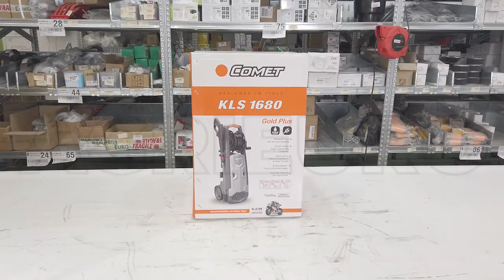K600883 105979 ES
La hidrolimpiadora en frío Comet KLS 1680 Gold Plus es una máquina para uso doméstico y semiprofesional, es potente y fiable.

COMET es una empresa "líder" en la producción de hidrolimpiadoras profesionales y de bombas para lavado y agricultura.

Esta hidrolimpiadora ha sido proyectada para ser simple y eficiente. Práctica y manejable, idónea para todos los usuarios.
Dispone de dispositivo TotalStop.

Cuenta con un motor eléctrico monofásico que puede absorber una potencia de 2,3 kW y desarrolla una presión máxima de 160 bares.

La hidrolimpiadora Comet KLS 1600 Gold Plus posee bomba axial de latón de tres pistones en acero.

Las nuevas hidrolimpiadoras Comet KLS son modelos de última generación que ofrecen gran versatilidad gracias a las ruedas de plástico, una base más grande y una cómoda empuñadura ergonómica con alojamiento para la pistola y la lanza. Diseño innovador y moderno.

ÓPTIMO CAUDAL: 500 l/h (Máx 8,3 l/min) entre los más altos en el mercado (el caudal es el dato más importante de una hidrolimpiadora porque identifica la potencia real de la máquina más que la presión).

ELEVADA PRESIÓN DE EJERCICIO: 160 bar, la más alta de su categoría

MOTOR: eléctrico monofásico (220 V) de 2,3 kw